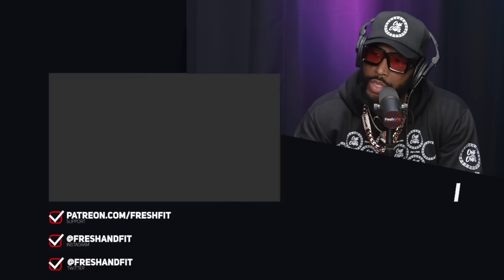Organik BROKE Silence About His CRAZY Life In Switzerland!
Full video on Rumble.